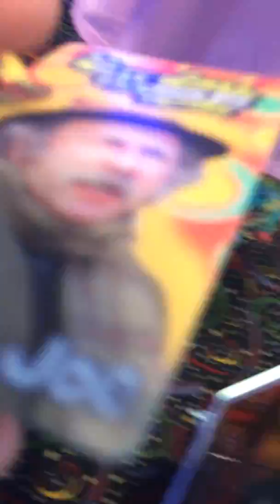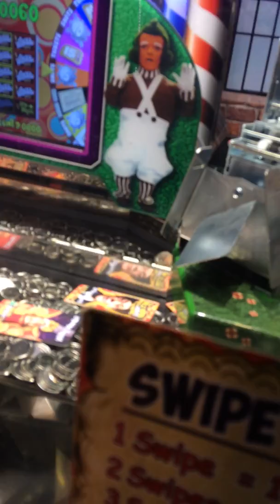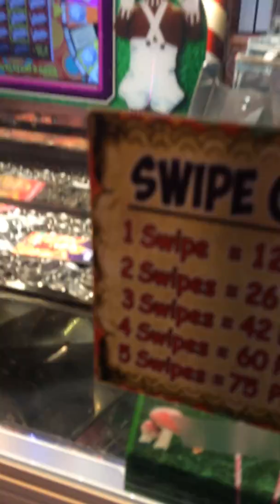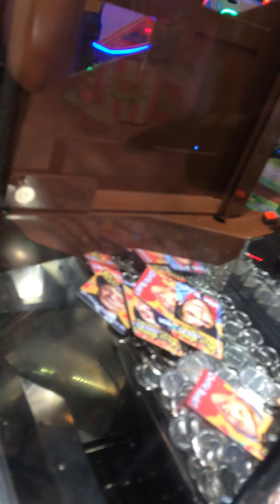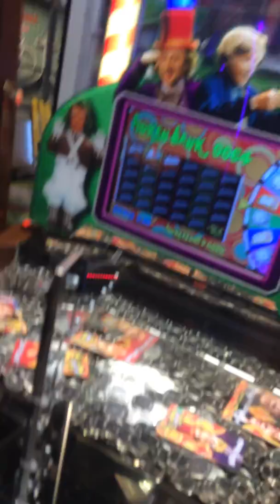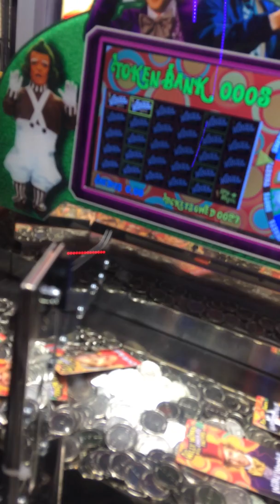Getting willie Wonke cards